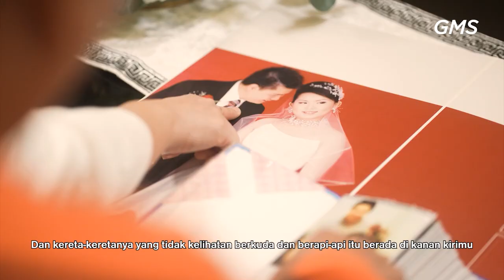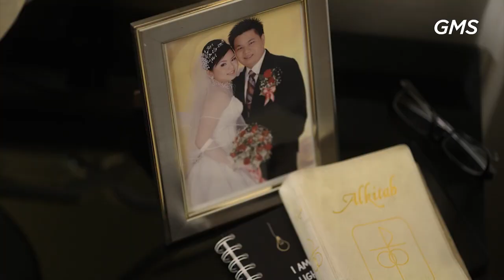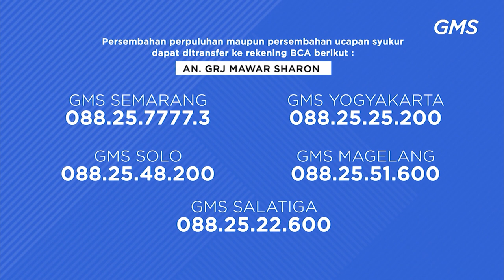GMS Online Service - JADILAH KUAT OLEH KASIH KARUNIA - 15 Agustus 2021